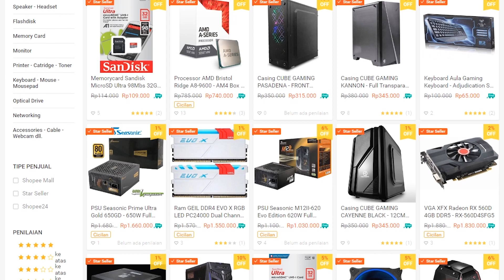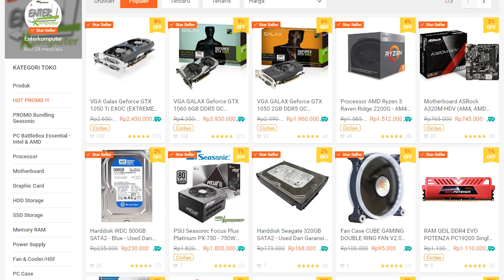Jangan Beli di Enterkomputer.com , Cek HOT PROMO di SHOPEE + Free Ongkir !!!